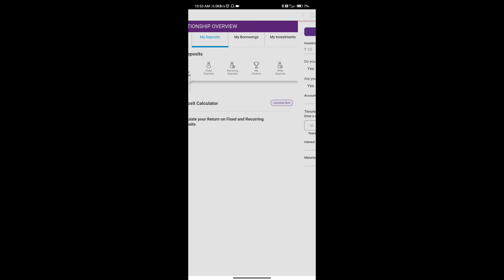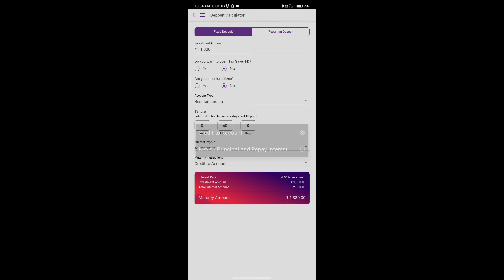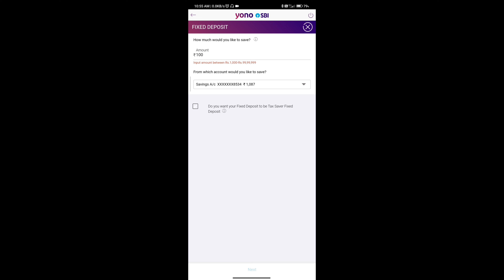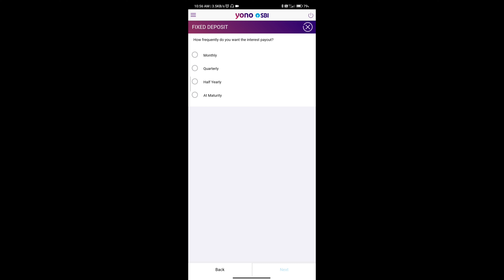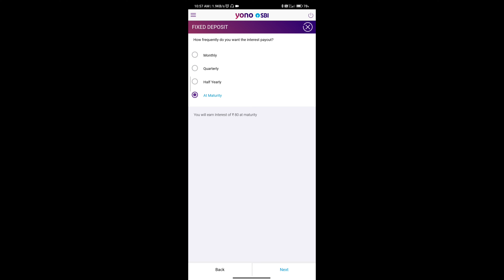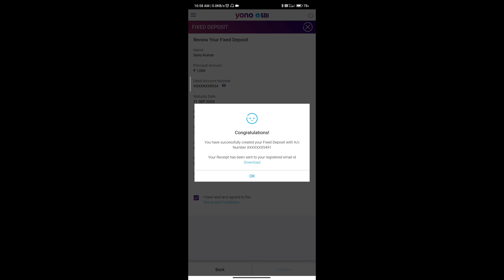SBI Yono में Fixed Deposit कैसे करें | How to Open Fixed Deposit in SBI YONO app | SBI Yono FD